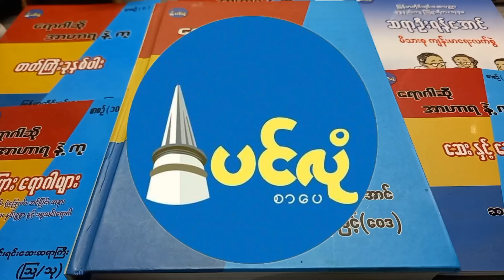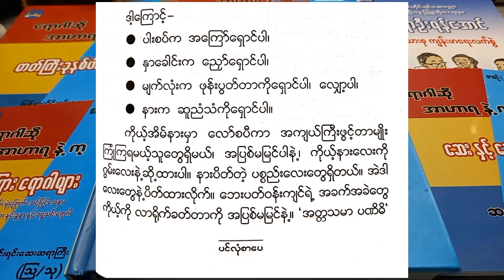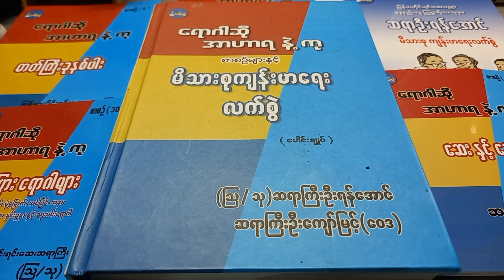တိုနာ ( ကျား အဂ်ါ တိုဝင်ခြင်း)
ဆရာကြီး( သြ /သု)  ဦးရန်အောင် ရေးသားထားသော ဆောင်းပါးကို ဖတ်ပြခြင်းပါ။ စာအုပ်မှာလို့ရပါတယ် ရှင့်။